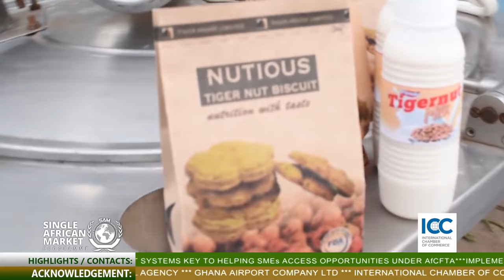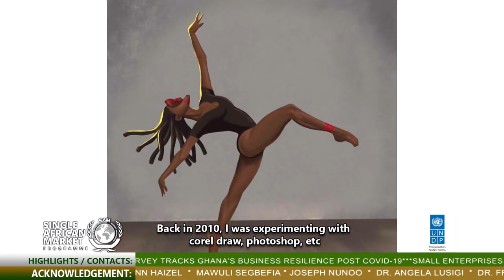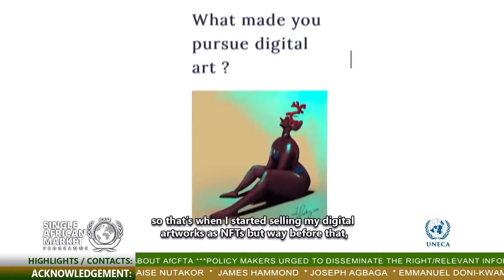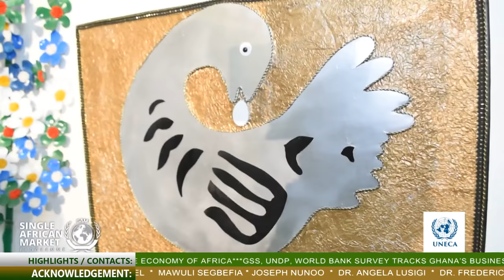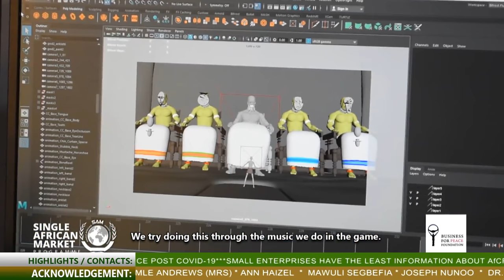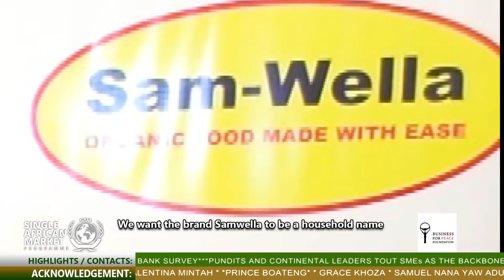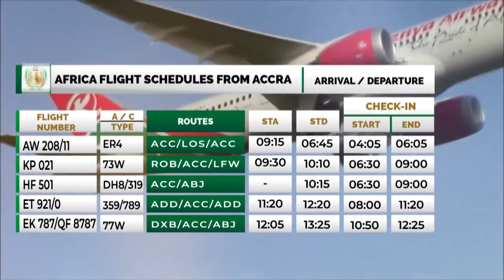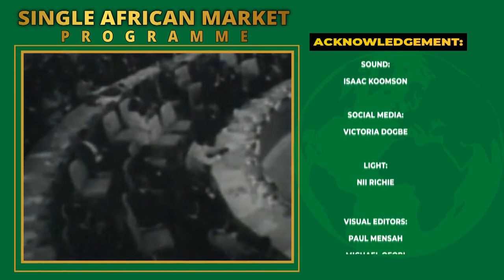UNDP targets digital gateway to create opportunities for small businesses amid AfCFTA - EPISODE 35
Digital communication tools and integrated support systems key to helping SMEs access opportunities under AfCFTA-UNDP

Pundits and Continental leaders tout SMEs as the backbone of current and future economy of Africa

Policy makers urged to enable SMEs access the opportunities of the AfCFTA

Awareness and optimism about AfCFTA among SMEs lower than those of large corporations - GSS, UNDP, WORLD BANK SURVEY